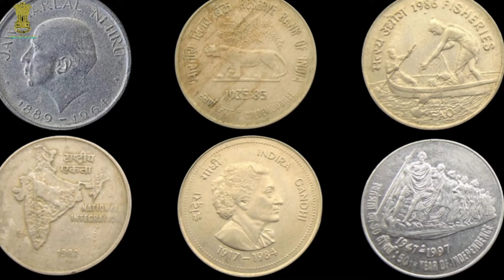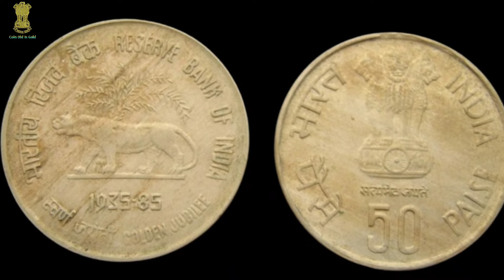50 Paise Value | 50 Paisa Coin Value | Commemorative 50 Paise Value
50 Paise Value | 50 Paisa Coin Value | Commemorative 50 Paise Value | 50 Paise
50 paise coin value
 50 Paise Value
 50 Paise Coin
commemorative 50 Paise Value
 50 Paise Value commemorative
50 Paisa Coin Value
Jawaharlal Nehru 50 paise coin value,
National Integration 50 paise coin value,
golden jubilee 50 paise coin value
Indira Gandhi 50 paise value,
50 years of Independence 50 paise value
rare 50 value